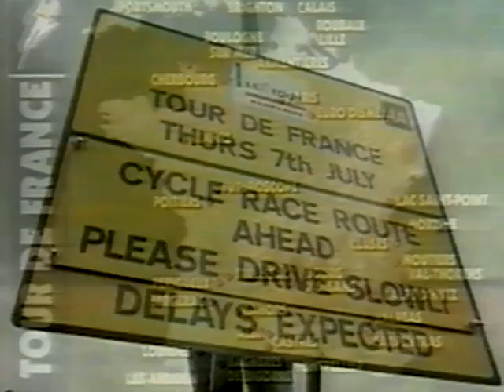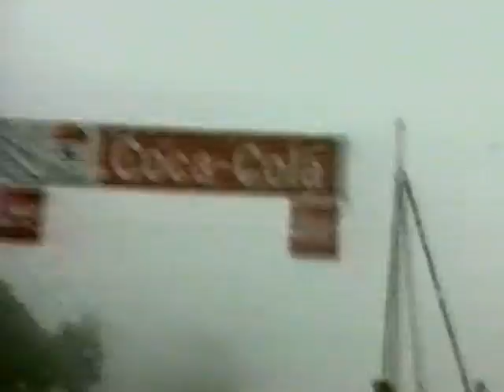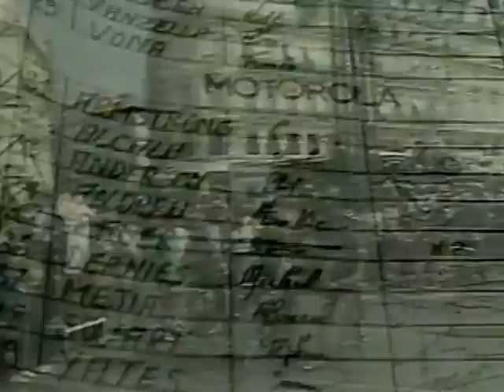RESUMEN TOUR DE FRANCE 1994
RESUMEN COMPLETO DEL TOUR DEL 94(MIGUEL INDURÁIN)